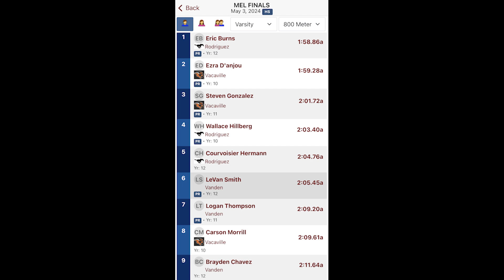C.I.F. T&F - M.E.L. Finals - 800M - VB (2024)